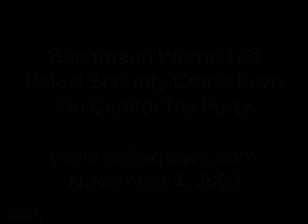Bachmann Warned Of Pelosi Security Crackdown On Capitol Tea Party